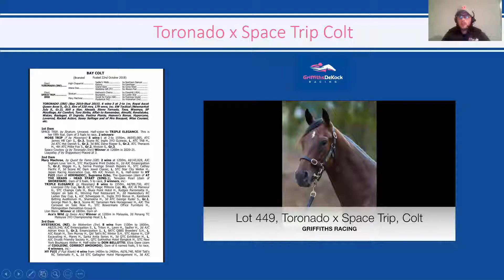Toronado x Space Trip Colt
Melbourne Premier Lot 449

Nearly all gone but check what Robbie and Matt say here